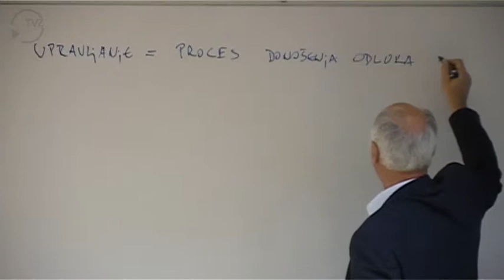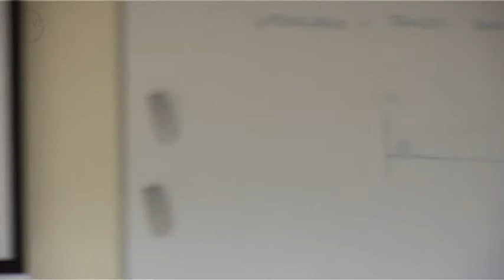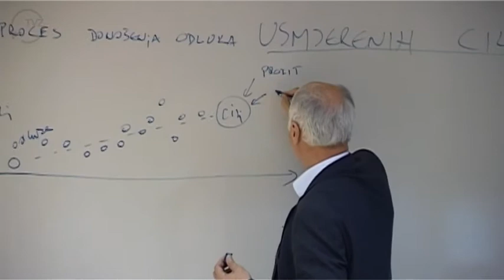2013 01 07 1 sat 2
Tehničko veleučilište u Zagrebu
dr.sc. Mladen Mauher prof.v.šk.
Predavanje iz predmeta Sustavi elektroničkog poslovanja